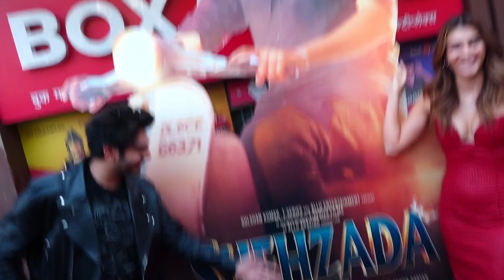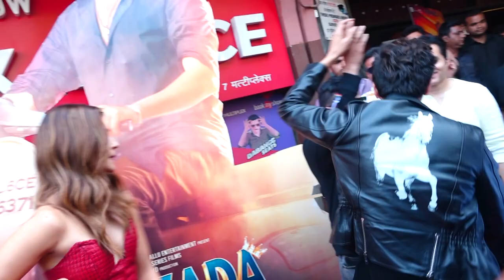KARTIK AARYAN REACHED AT SHEHZADA TRAILER LAUNCH VENUE